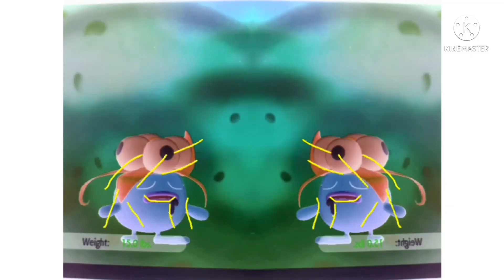Preview 2 funny delly fried gloom eats jul 14 2022 effects sponsored by preview 2 effects